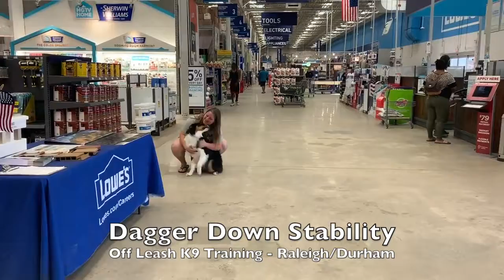7mo Australian Shepherd "Dagger" Before and After - Dog Trainer Raleigh Durham